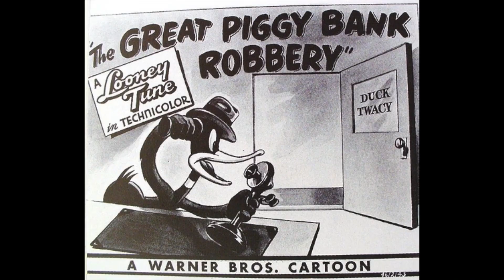The Great Piggy Bank Robbery (1946): A Daffy Duck Masterpiece - Looney Tunes Review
Join us for an in-depth review of 'The Great Piggy Bank Robbery,' the 478th Looney Tunes short directed by Bob Clampett and released in 1946. Together with friends Huey Nelson, Manny Cruz, Austin Kelly, and @blugenesi we discuss Daffy Duck's wild adventure as Duck Twacy in this Dick Tracy-inspired masterpiece. We also delve into the unique animation, energetic performance by Mel Blanc, and the classic humor and character designs that make this cartoon a standout.

00:00 Introduction and Guest Introductions
00:41 Overview of The Great Piggy Bank Robbery
01:35 Discussion on Bob Clampett's Direction
02:21 Analysis of Daffy's Character and Violence in the Cartoon
02:44 Commentary on John K and Additional Facts
03:57 Detailed Scene Breakdown and References
10:09 Final Thoughts and Ratings
11:06 Conclusion

You can find this short of the Looney Tunes Golden Collection Vol 2 DVD set found
Also on the Looney Tunes Platinum Collection Vol 1 found